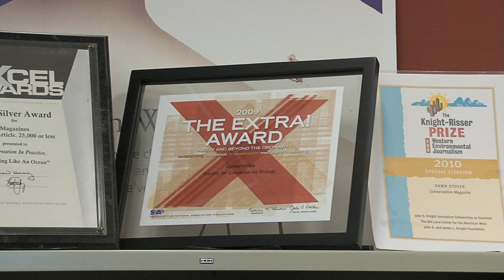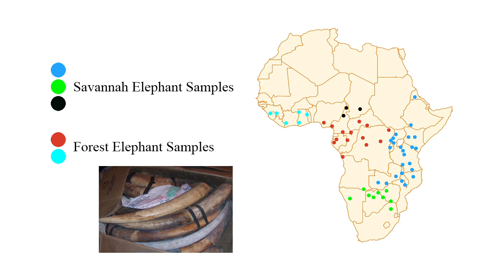Timeless Discoveries Segment 6 - Preserving Wildlife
Preserving Wildlife
Biology professors Dee Boersma and Sam Wasser are building public awareness and altering international policies to preserve wildlife. Their focus and approach are highly specialized but both have managed to educate others about the cost of human consumption. Maintaining biodiversity is no easy task, yet they embrace the idea that the world can change one person at a time.